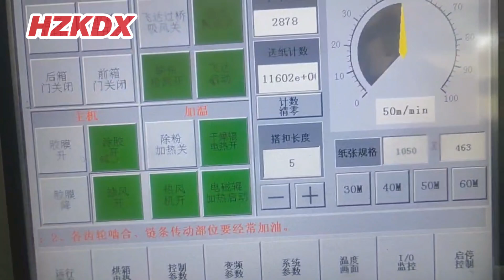9-year old film laminator is tirelessly making money.💰 lamination plastificatrice Italian hot knife